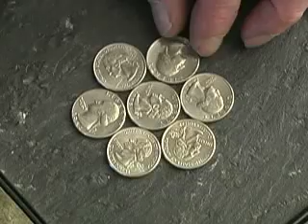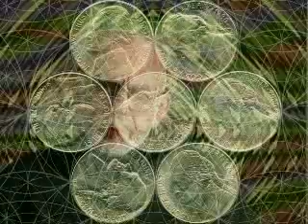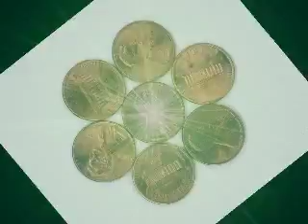Sacred Geometry 101A: 7 Pennies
Gilchrist introduces a root principle of Sacred Geometry, Seven Tangent Circles.

For those of you interested in my Mandalas and/or possibly purchasing one or more of my signed archival Fine Art Prints, here is the link to my website galleries